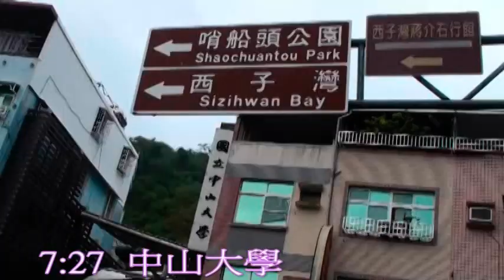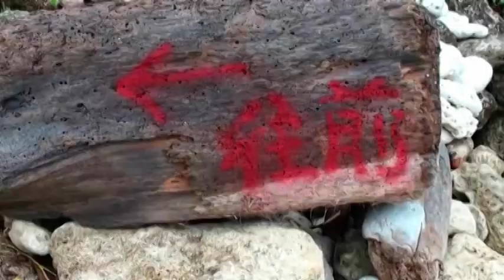柴山阿郎壹-20191229-台北市新興登山會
12/28~29兩天行程，28走旗山的旗尾山，29走高雄柴山海岸線，從中山大學進入，這條路線聽說是許嘉良理事長開發出來的，媲美南田阿郎壹。屏東阿郎壹、高雄阿郎壹、鼻頭角阿郎壹三條相比，感覺鼻頭角路線比較美。